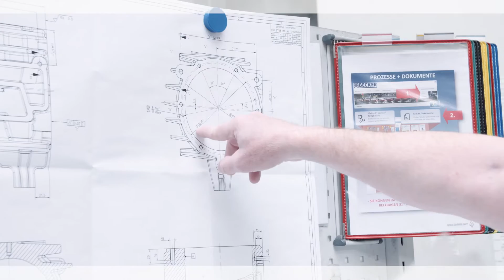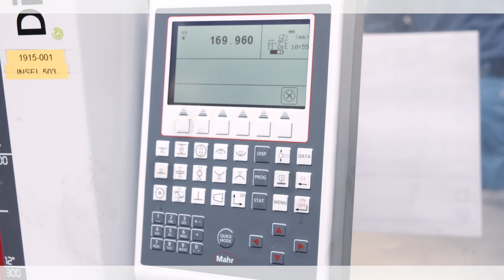Mein Weg mit proviel